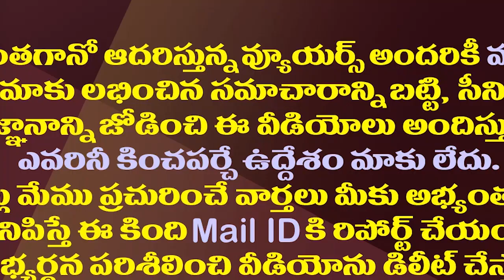వైసీపీకి షాకిచ్చిన ఆ ఇద్దరు ఎమ్మెల్యేలు వీళ్ళేనా?| These Two MLAs Betrayed YSRCP In MLC Election?